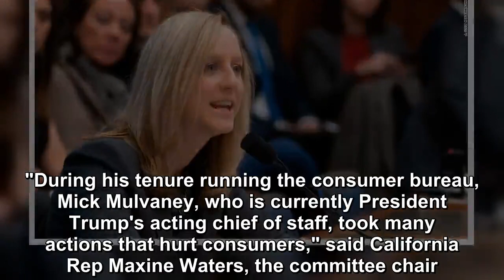Trump's CFPB chief defends management of agency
Democrats on the House Financial Services Committee grilled the Consumer Financial Protection Bureau's new chief Kathy Kraninger on Thursday, in her first appearance before Congress since she was appo